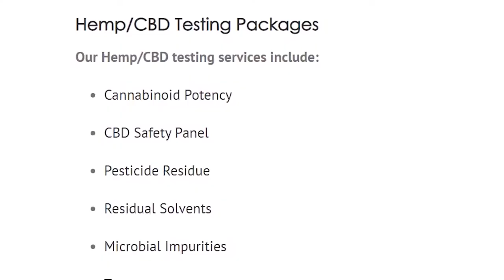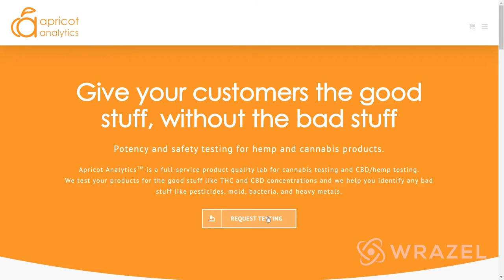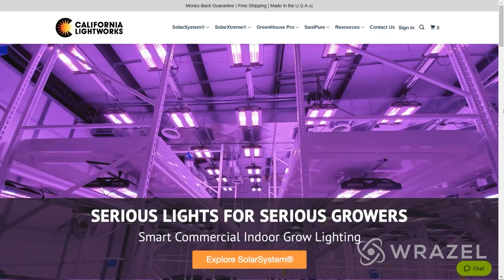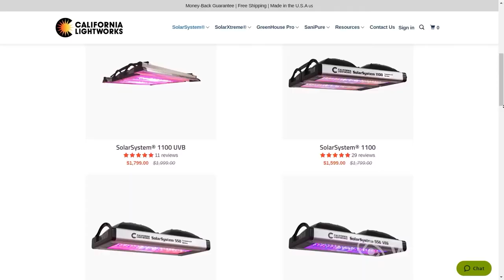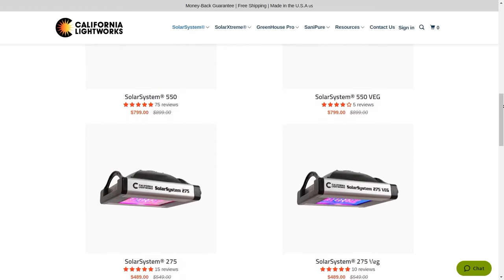Contemporary Cannabis Ep. 1 - Introducing Davina & Dr. Swathi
On the debut episode of Contemporary Cannabis, Davina and Dr. Swathi discuss the need for deep dives into the most recent and innovative developments in cannabis as it pertains to medicine and science. Join them weekly as they tackle subject after subject in order to inform, educate, and entertain.

Guest: Dr. Swathi Varanasi

Wrazel Cannabis Broadcasting Network (WCBN) is a network of shows produced at Wrazel HQ and broadcast across multiple media channels. The purpose of the network is to emphasize the many facets of cannabis in positive, informative, constructive, and entertaining ways.

WCBN Shows:

Connect in Cannabis - The ultimate networker in cannabis, Wrazel brings the most important people to ‘Connect in Cannabis’ hosted by Brian Holler, to share their insights on an exciting and brilliant time in the industry. From pioneering CEOs to celebrities and lawmakers, ‘Connect in Cannabis’ showcases the who’s who of today’s Cannabis Industry.

Sensible Dissent - On each episode of Sensible Dissent, hosts Nichole West and Sara Daniel expose laws they find questionable, discuss a person who is currently incarcerated for cannabis in the United States and how we can help, and also discuss how the moon and stars influence in the chaos going on in the world and other craziness happening in the news.

Healing of a Nation - "Equal access without stigma." Host Eric Goepel and guests engage stakeholders, educate policymakers and the public, and advocate for fair and equitable cannabis laws.

Contemporary Cannabis - Ever wonder about the science of the plant? Tune in to find out about cutting-edge research and the latest findings regarding what cannabis sativa can and cannot do to us. Hosted by Davina Kaonohi and Dr. Swathi Varanasi

The Higher Ground - Host Farah Tariq presents a legal perspective on the rapidly growing cannabis industry and discusses best practices with experts on route to worldwide legalization.

CannaTourism Chronicles - Buckle Up! Join Barbie Sommars on her next adventure as she dives into eye-opening conversations with her guests, and explore the constantly expanding universe of CannaTourism.

A Seasoned Perspective - Join Cannabis Entrepreneur and Advocate, Keiko Beatie as she explores all the wonderful applications that cannabis has for our growing senior community.

Talent in Cannabis - Today's insights into HR trends and policies from cannabis business leaders nationwide with host, David Belsky, CEO of FlowerHire.

Business of Cannabis - Founder of successful ventures explain their vision, business models, and future goals while informing cannabis investors about the opportunity to partner in their company.

Learn more about the "Business of Cannabis" by visiting Wrazel Holdings, Inc:

Wrazel - Hub for cannabis investors, entrepreneurs, businesses, and enthusiasts all over the world

Wrazel Investment Marketplace - Find vetted investment opportunities in cannabis, hemp, CBD, and ancillary services

Raising Capital - Apply now and allow Wrazel the pleasure of helping your company with a capital raise

Wrazel Business Database - The most extensive directory where you will find companies from all sectors of the industry

Wrazel Services Index - Looking for an expert? Go through our index of service providers who cater to cannabis businesses and all their specialized needs